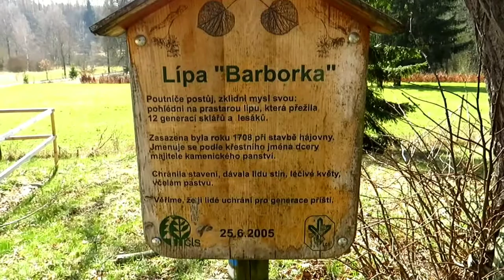Lípa Barborka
Lípa Barborka byla zasazena roku 1708 při stavbě hájovny. Jméno má podle dcery majitele kamenického panství. Roste u hájovny Barborka severně od obce Častrov.